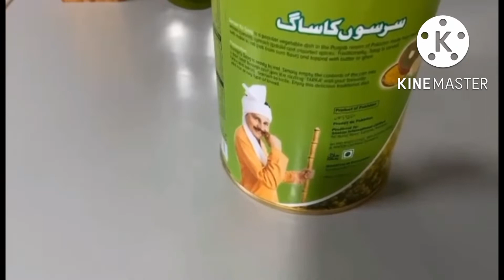Sarson ka Saag with White Rice